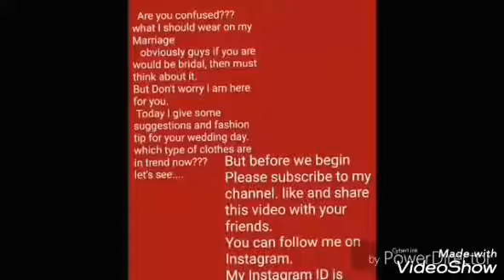What should I wear on my marriage? For Indian Bridal मुझे अपनी शादी मे कया पहनना चाहिऐ?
Hey guys
Guys iss video me apko Indian Bridal ka collection dikhaya gaya hai agar aapki shadi hone Vali hai to aap iss video me apko kesa dikhna hai uske ideas le sakte ho.